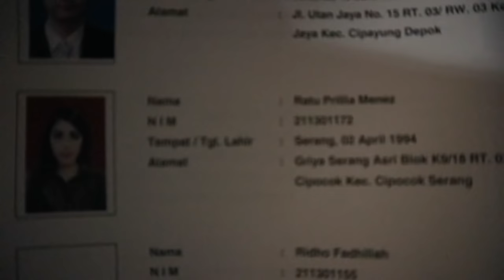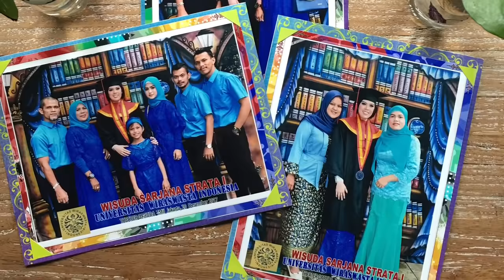Graduation Ratu Sikumbang (Ratu Prillia Menez.SH)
Gelar Sarjana Hukum( UWI)